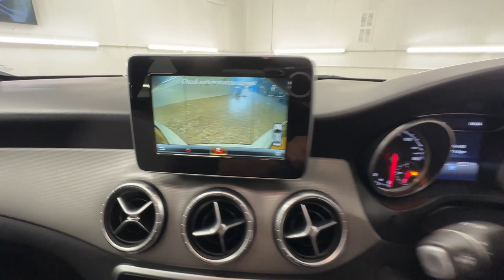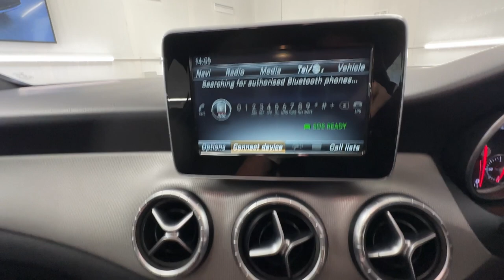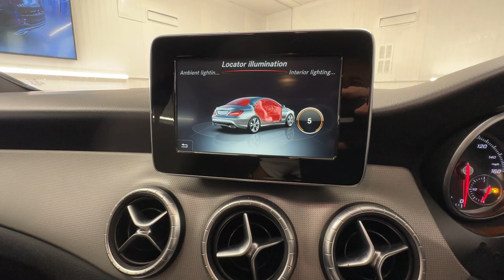Country Car Barford Warwickshire For Sale Mercedes C Class Sport